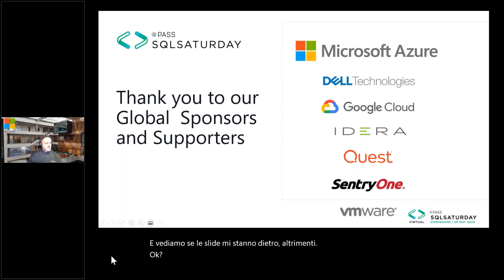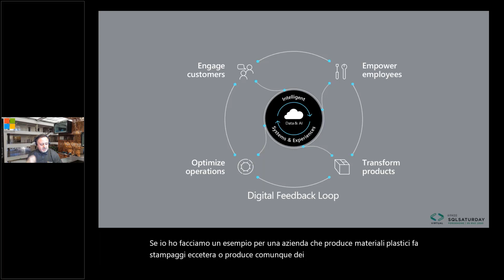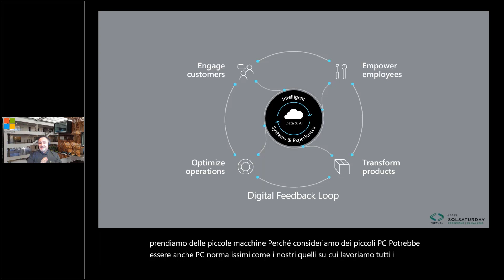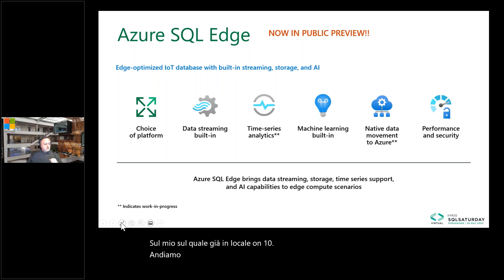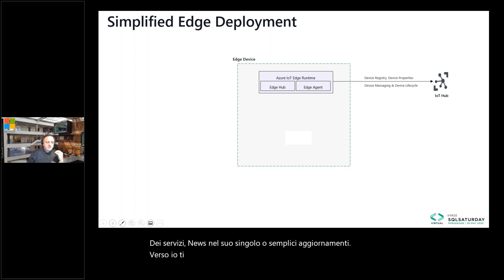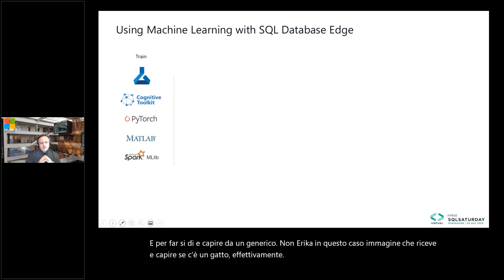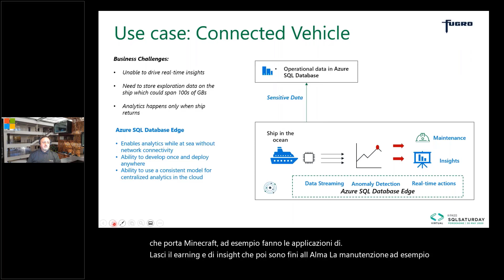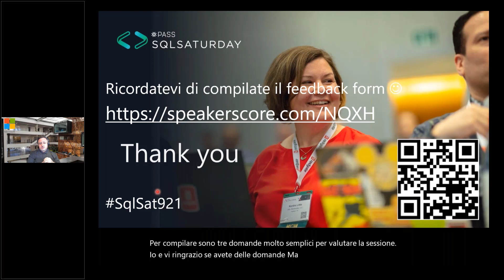SQL Sar 921 - Azure SQL Database EDGE, put your SQL wherever you want!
Developing application for Smart city, Sensors, Industrial IoT increasingly need more affordable and powerful way to store data and manage it.
Now we can also use the same approach we have in our client server distributed application even in remote deployed devices frquently not connected to internet.
Expand device architecture coverage to include ARM-based devices on top of x64-based architecture. Use Kubernetes to orchestrate your device infrastructure for better efficiency and automation. Run SQL Database Edge connected or offline to support various edge environments